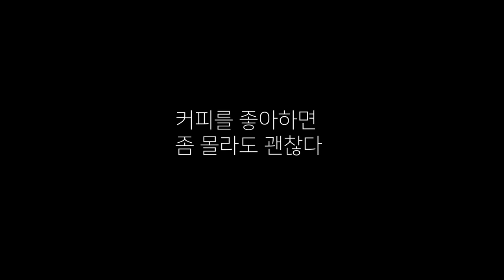커피 공부를 어떻게 하면 좋을까? | 제가 본 커피 책들 추천 드립니다 (커핑포스트 카페쇼, 월드커피리더스포럼 세미나해요!)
참 길다면 길었고 제 인생에 이런일이 다시 생길까 싶을만큼
큰 자리인것 같습니다.

작지만 여러분들께 제가 걸어온 길을 공유하고 싶어요!
도움이 되시기를 바랍니다~~